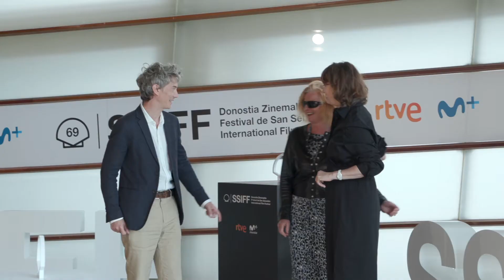Photocall '''VOUS NE DESIREZ QUE MOI / I Want to Talk About Duras'' (S.O) - 2021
Photocalla ''VOUS NE DESIREZ QUE MOI / I Want to Talk About Duras'' (S.O) - 2021
Photocall ''VOUS NE DESIREZ QUE MOI / I Want to Talk About Duras'' (O.S) - 2021